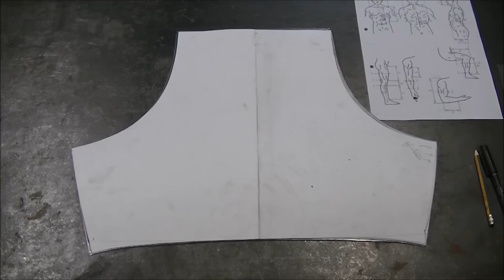Как сделать нагрудник 16 века / How to make a 16 century style breastplate